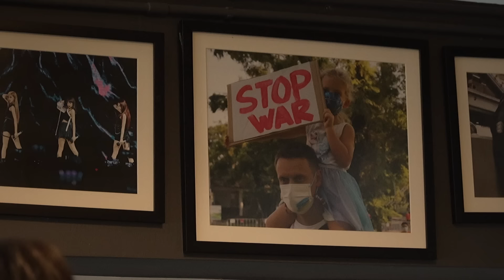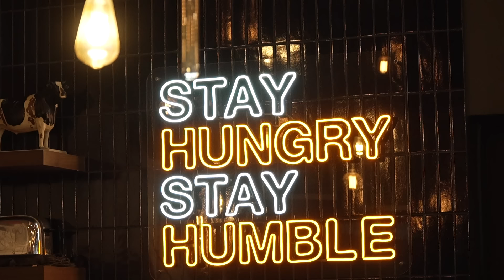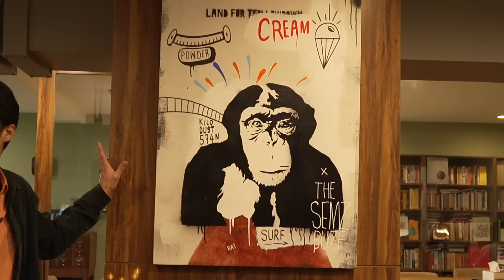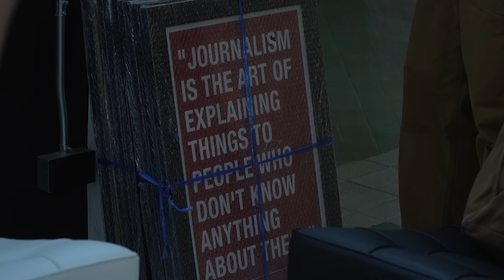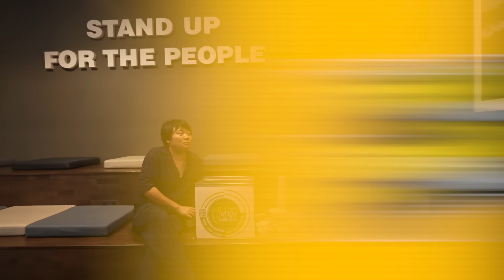เยือนออฟฟิศ “The Standard” เปิดสตูดิโอให้ดูครั้งแรก!! | เจ้านายพาทัวร์ลูกน้องนินทา